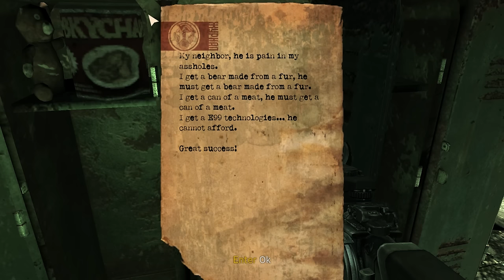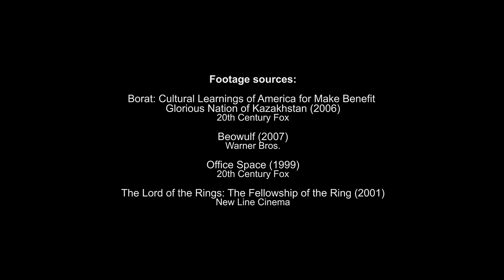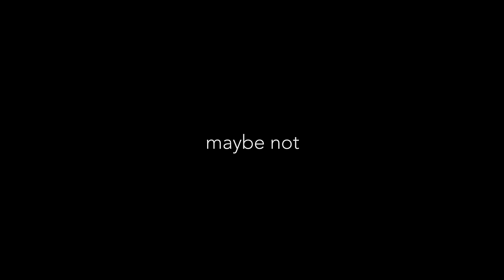The Best Video Game Easter Eggs and Secrets (Part 3)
After several years of trying to put out an easter related video, I finally made one (kinda). It was originally going to be about literal easter eggs in games but this is a little more interesting.

Games featured:
Aliens: Colonial Marines
Singularity
Deadpool
Mirror's Edge